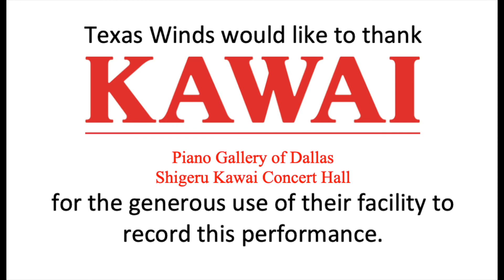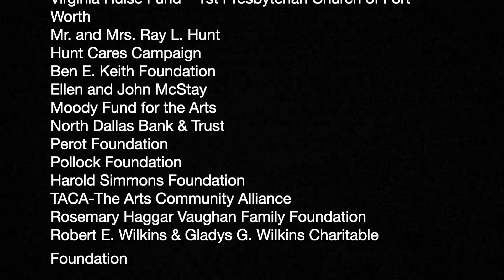Guitar Duo: Paul Demer & Graham Jones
Favorite pop songs performed by Paul & Graham (guitar & vocals).